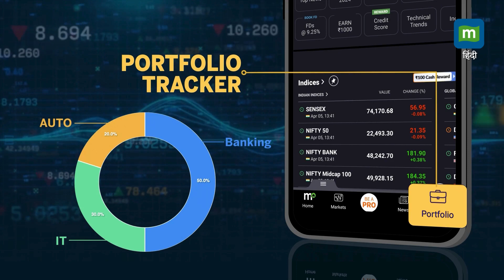Manoj jha: 'जो संविधान बदलने की बात करे उसे पार्टी से निकाल दो' II Loksabha Election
Manojjha: 'अगर प्रधानमंत्री जी को कुछ करना है तो तमाम वो लोग जिन्होंने कहा है कि हम संविधान बदलेंगे, हमें बहुमत इसलिए दो उनको पार्टी से निकाल दें।' राज्यसभा सांसद और राजद नेता मनोज कुमार झा संविधान बदलने के बयान से तमतमाए।

Source: ANI